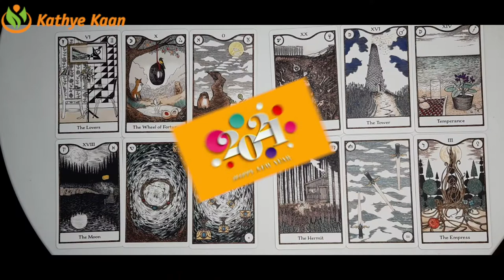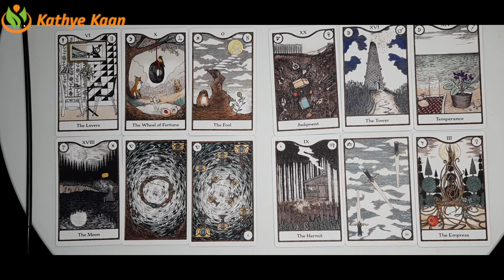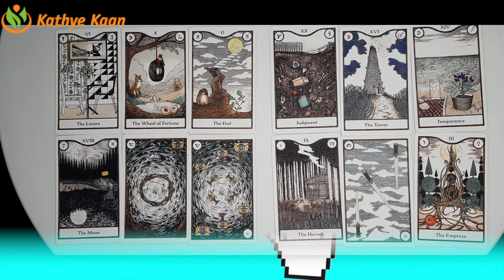SAGITTARIUS 2021 YEAR 🗂BUSINESS 🎫CAREER 💲FINANCE 💰MONEY 🤑WEALTH TIMELESS TAROT READING🍀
Kathye